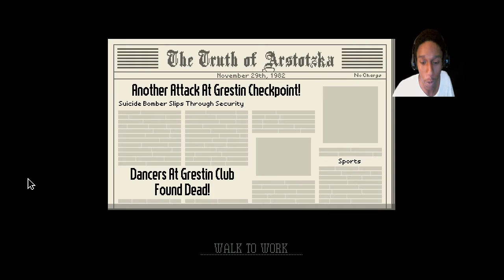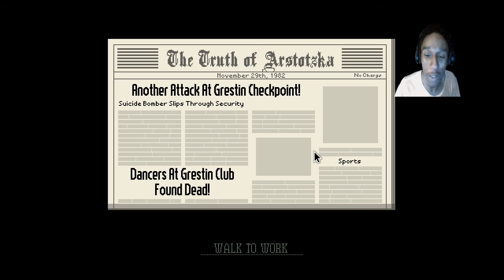GOOD OL' GLORY | Papers, Please Part 3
COMON GUYS, WE GOT A JOB TO DO! KEEP STAMPING FOR GLORY MY FRIENDS!!